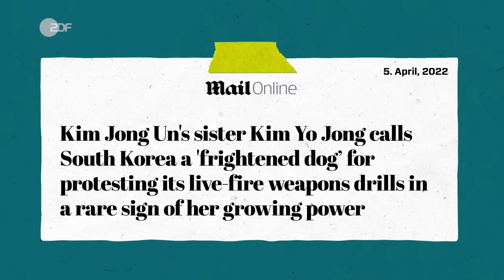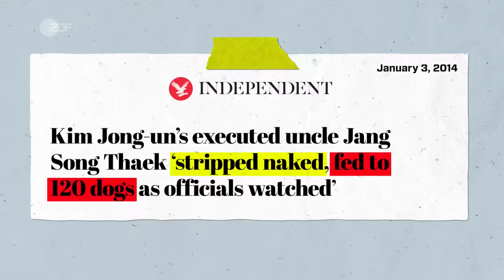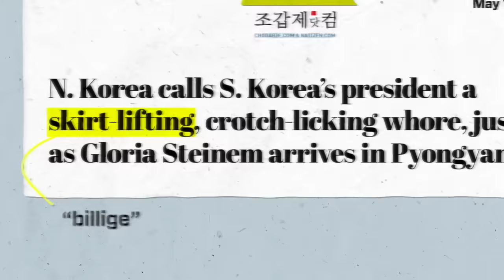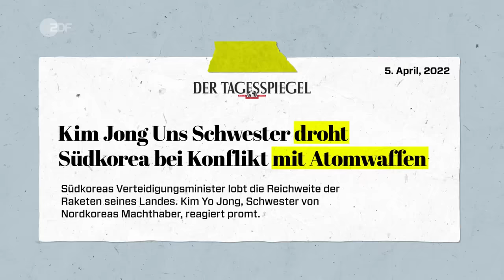Die mächtigste Frau Nordkoreas: Wer ist Kim Yo-jong? | ZDFinfo Doku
Kim Yo-jong – sie ist die Schwester von Nordkoreas Diktator Kim Jong-un und zugleich seine engste Beraterin. Längst gilt Kim Yo-jong als Nordkoreas geheime Nummer Zwei.

Doch man weiß fast nichts von ihr. Nicht einmal ihr Geburtsjahr steht fest. Wer ist die Frau, die öffentlich nicht sprechen darf, aber aus dem Hintergrund die Strippen zieht? Wer ist die Souffleuse des Diktators? Wer ist Kim Yo-jong?

2011, bei der Beerdigung ihres Vaters, des „ewigen Generalsekretärs“ Kim Jong-il, taucht Kim Yo-jong das erste Mal in der Öffentlichkeit auf. Seit diesem Tag gewinnt sie immer mehr an Einfluss. Wenn ihr herzkranker Diktatoren-Bruder Kim Jong-un zwischenzeitlich abtaucht, ist sie es, die Nordkorea aus dem Hintergrund führt. Sie ist auch die erste Vertreterin der Kim-Dynastie, die nach Südkorea reist. Doch die Friedensbotschafterin verwandelt sich schnell zur Hardlinerin. 2020 lässt sie das gemeinsame interkoreanische Verbindungsbüro in die Luft sprengen und droht dem Nachbarland mit dem Einsatz von Atomwaffen. Ist Nordkoreas nächster Diktator also möglicherweise eine Diktatorin?

00:00 Intro
01:50 erster öffentlicher Auftritt
06:25 PR-Beraterin
10:20 Privatleben
11:20 Zukunft

Archive: AP / Chogabje / FR / gettyimages / imago / KRT / Michael Madden / news.de / NK News / Picture Alliance / Pixabay / shutterstock / Tagesspiegel / TBS/JNN / Wikimedia /ZDF

Songs im Video:
Little Simz – Introvert
Moderat – Numb bell
Henrik Eichmann – Brain Malfunction
DJ Koze – Weil wir Einverstanden sind
Slovak Radio Symphony Orchestra – Aegukka
Nicholas Jaar & Will Epstein – Never Have I Ever
Alexandre Desplat – The Hero Pack
Gitti&Erika – Heidi Intro
Wax Tailor – Que Sera
Gang Starr – Work
Caribou – Leave house
Moderat – Fast Land
Wu-Tang – C.R.E.A.M.
Depth Charge – Legend of the Golden Snake
Sun Araw – Deep Cover
Son Lux - Break

Schau auch hier vorbei:
ZDFinfo auf Facebook: